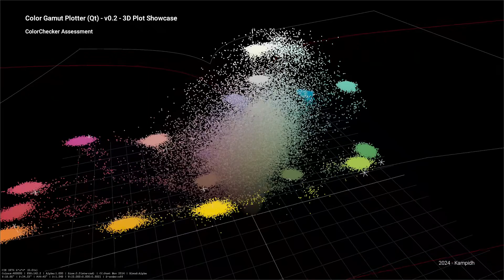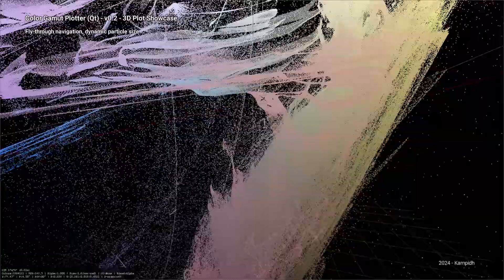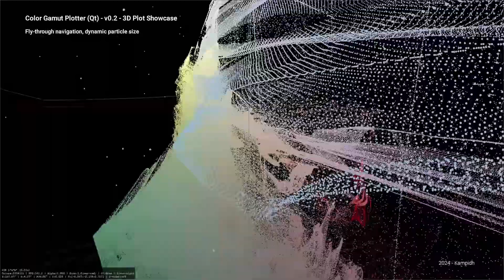Color Gamut Plotter v0.2 - 3D Showcase